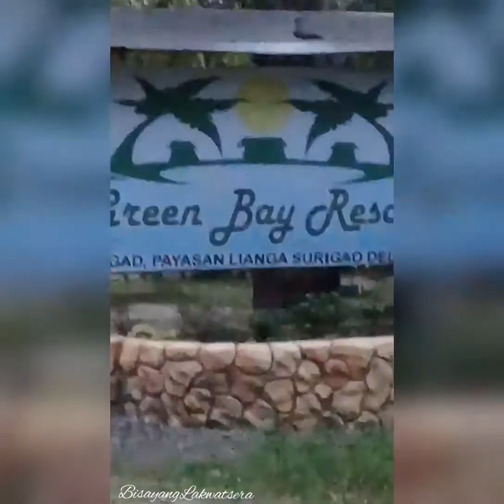Green Bay Resort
Pugad, Lianga, Surigao del Sur